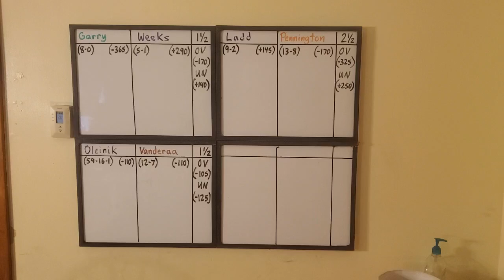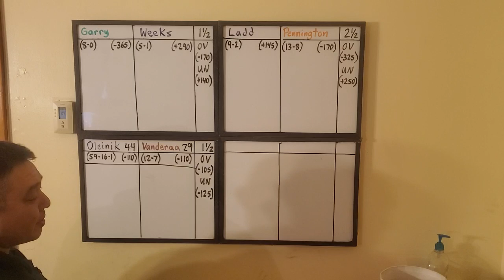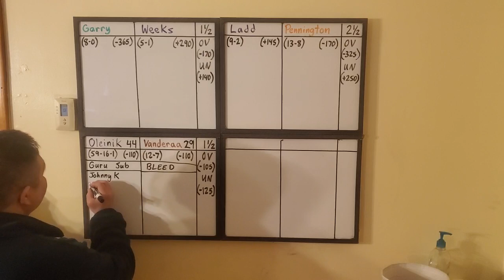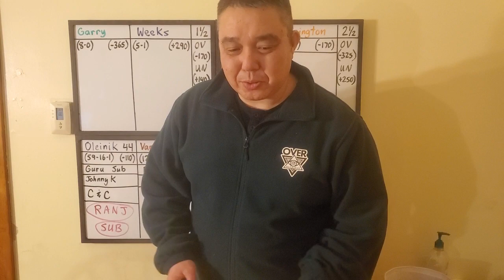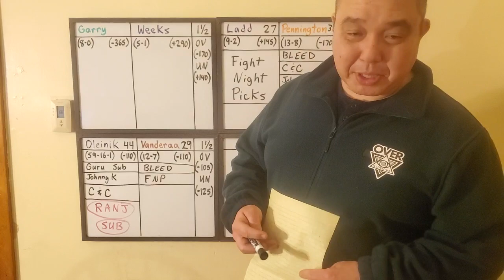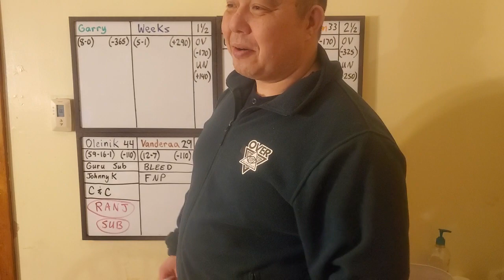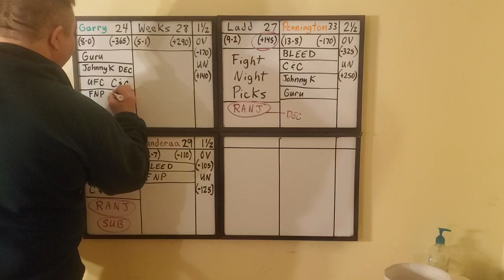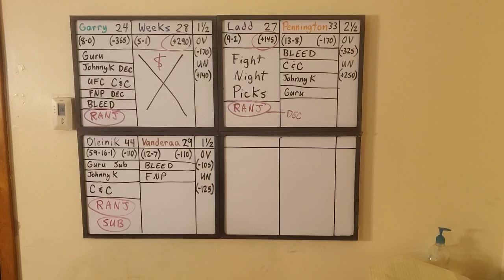Capper Comparison Picks for UFC 273 More Prelim Fights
CCP for UFC 273 Prelim Fights: Aleksei Oleinik vs Jared Vanderaa 3:00, Aspen Ladd vs Raquel Pennington 14:54, Ian Garry vs Darian Weeks 26:10, Recap 36:37.